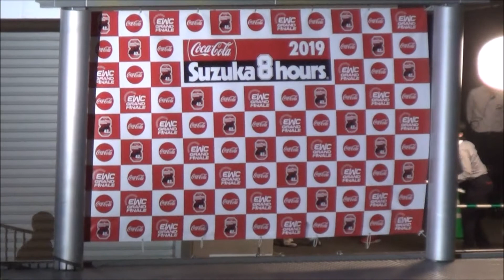2019.07.28 8耐決勝 TONE RT SYNCEDGE 4413 ③